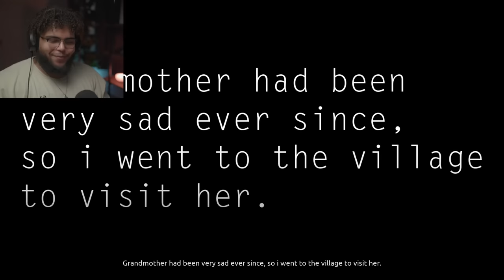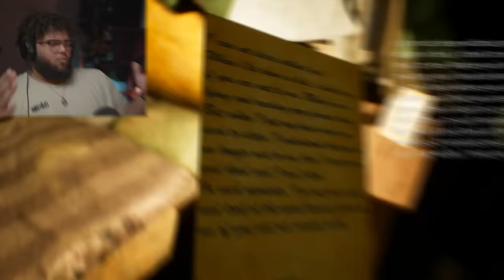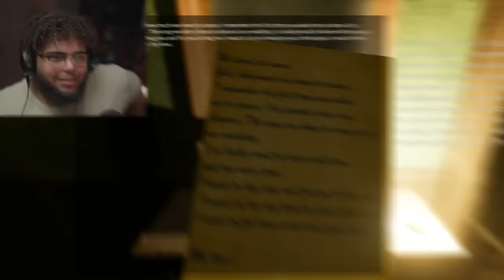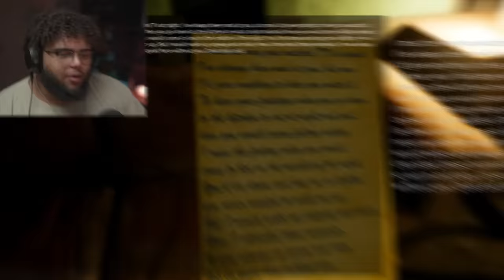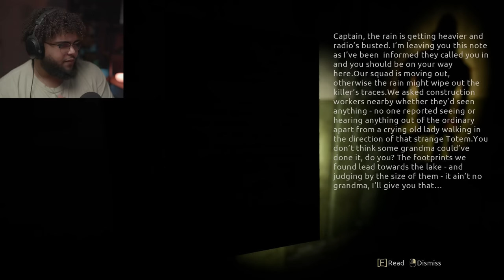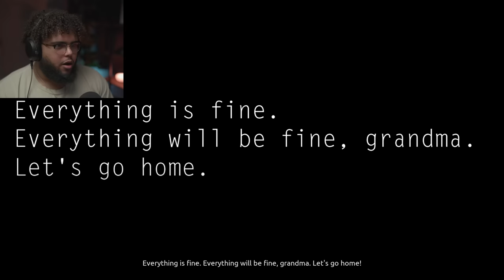THESE JUMP SCARES WONT GIVE ME A BREAK! (Silent Nights)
SECOND GAMING CHANNEL►  @MoreGrizzy